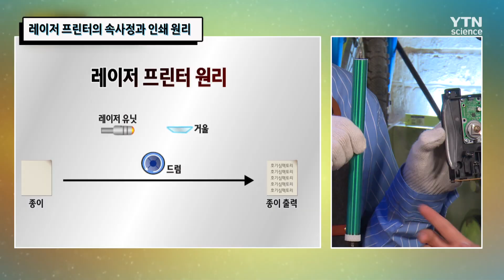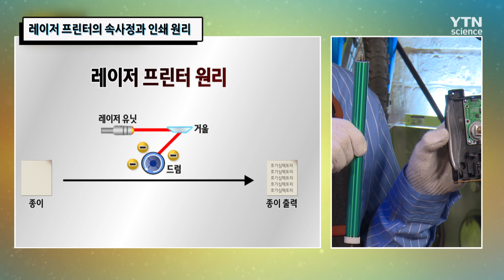레이저 프린터의 속사정과 인쇄 원리 / YTN 사이언스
레이저 프린터는 어떻게 인쇄되는 것일까?
레이저 프린터를 분해해보고 인쇄 원리를 함께 알아본다.